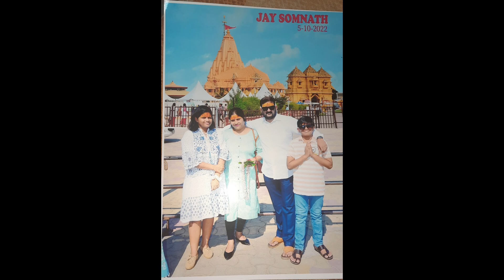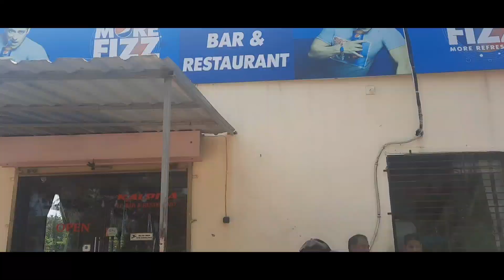Somnath & Diu Vlog || How did we spend our whole day in Somnath & Diu